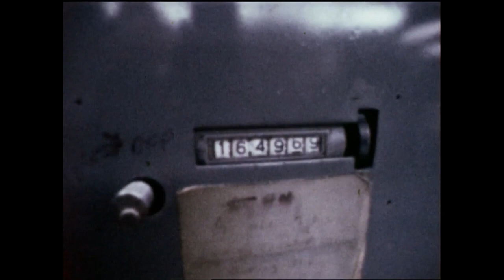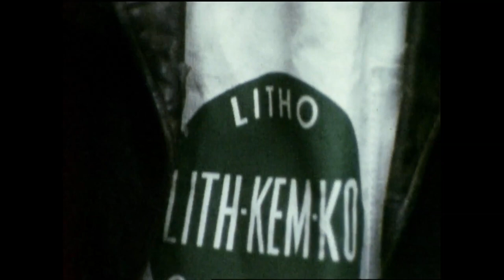Neil Young Visits a Vinyl Pressing Plant - Harvest Time 1971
Neil Young Visits a Vinyl Pressing Plant Printing Copies of Harvest 1971.